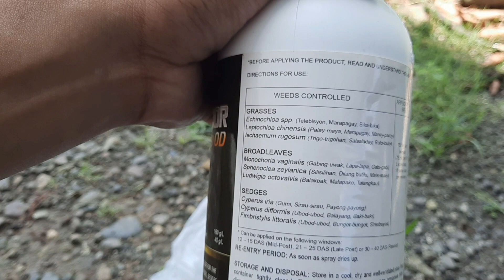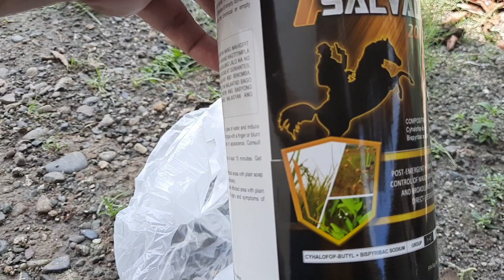GAMOT NA PAMATAY DAMO SA PALAY NAKABILI NA TAYO